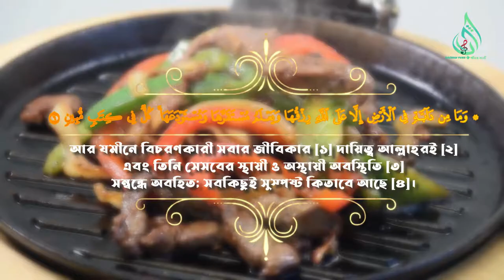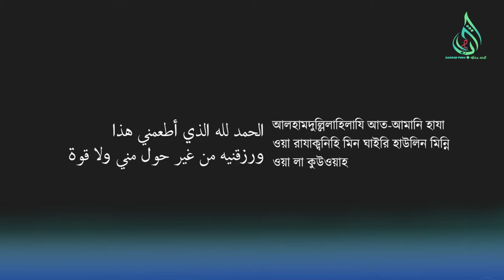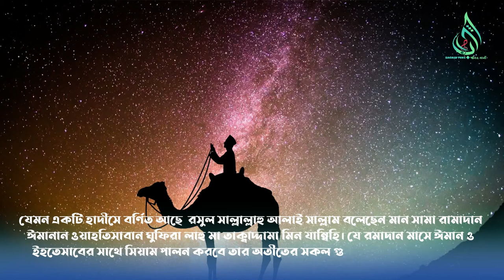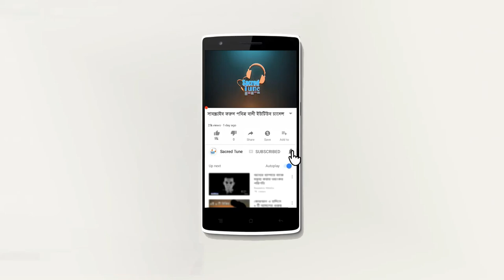সহজেই মুছে ফেলুন আপনার সকল গুনাহ । ছোট্ট এই আমলে বিশাল সওয়াব । Alor Rasta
|| Pobitra Bani সহজেই মুছে ফেলুন আপনার সকল গুনাহ । ছোট্ট এই আমলে বিশাল সওয়াব । Sacred Tune

রসুল সাল্লাল্লাহু আলাইহি ওয়াসাল্লামের সুন্নত পালন করার মধ্যে বেশ কিছু আকর্ষণীয় বিষয় রয়েছে। এর মধ্যে আল্লাহর ভালোবাসা পাওয়া , রসূল সাল্লাল্লাহু আলাইহিস সালামের ভালোবাসা পাওয়া। এবং এর পাশাপাশি জান্নাত লাভ করা উল্লেখযোগ্য কিছু পুরুষ্কার । মজার বিষয় হলো রসূল সাল্লাল্লাহু আলাইহিস সালাম আমাদের জন্য অত্যন্ত সহজ কিছু আমল রেখে গেছেন যেএগুলো পালন করায় বিশাল পুরস্কার রয়েছে। কিছু কিছু আমলের পুরস্কার এতই বিশাল যে গুলো কল্পনার বাইরে এর মধ্যে একটি হচ্ছে খাবার শেষ করার দোয়া ।

এই দোয়াটি যে হাদীসে এসেছে সে হাদিসটি আমরা পাই সুনানে তিরমিজি আবু দাউদ এবং ইবনে মাযা কিতাবগুলোতে দোয়াটি হচ্ছে আলহামদুলিল্লাহিল্লাযি আত-আমানি হাযা ওয়া রাযাক্বনিহি মিন ঘাইরি হাউলিন মিন্নি ওয়া লা কুউওয়াহ। এর অর্থ হচ্ছে সকল প্রশংসা আল্লাহ তাআলার যিনি আমাকে রিজিক দিলেন এবং এর মাধ্যমে আমাকে পরিপুষ্ট করলেন। এবং যা হয়েছে আমার নিজস্ব কোন প্রচেষ্টা বা ক্ষমতা ছাড়াই।

Video credits:

 SACRED TUNE(পবিত্র বানী) চ্যানেলে আপলোডকৃত সমস্ত ভিডিও SACRED TUNE এর নিজস্ব।  SACRED TUNE(পবিত্র বানী) চ্যানেলের কোন ভিডিও আপেলোড করা সম্পূর্ণ নিষিদ্ধ।